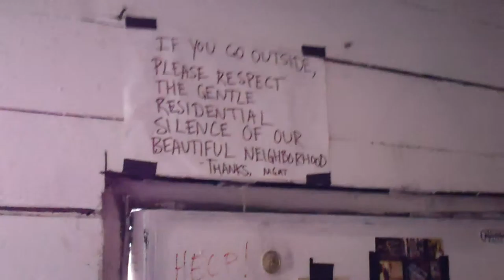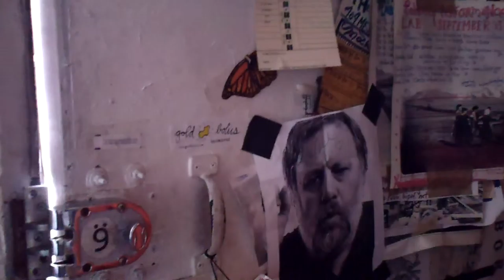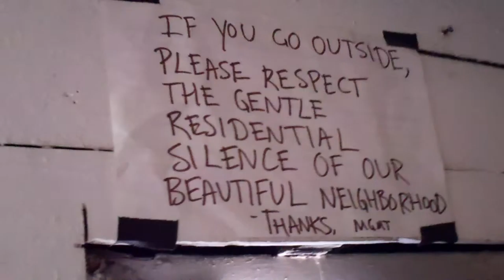93. move around the space and say text that can be read